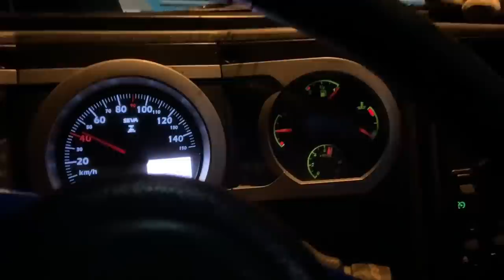PRIMEIRA DO ANO COM O CARGO AZUL!